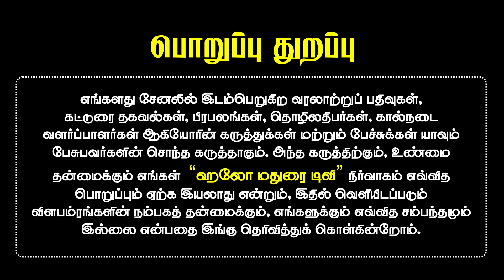திருநெல்வேலி அல்வா செய்யும் முறை | தமிழ் சமையல்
SVS கோதுமை மாவில் 30 நிமிடத்தில்  திருநெல்வேலி அல்வா செய்யும் முறை பற்றி இந்த வீடியோவில் பதிவு செய்யப்பட்டுள்ளது.

கடையில் கேட்டு வாங்குங்கள் SVS  அக்மார்க் கடலை மாவு, கொழுக்கட்டை மாவு, அரிசி மாவு,  கம்பு மற்றும் கேப்பை மாவு என்று...

மொத்தமாக, சில்லரையாக SVS முறுக்கு மாவு,  கொழுக்கட்டை மாவு,  அரிசி மாவு , கடலை மாவு, கம்பு மாவு மற்றும் கேப்பை மாவு வாங்க தொடர்பு கொள்ள வேண்டிய தொலைபேசி எண்: 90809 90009 (வாட்ஸ்அப்)

Address: 151, Kamarajar Salai, near Teppakulam, New Pankajam Colony, Madurai, Tamil Nadu 625009

உங்கள் தொழில் சார்ந்த வீடியோக்கள் எடுக்க 📺 Take Promotional Videos for your Business
Hello Madurai Ramesh  📞 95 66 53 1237  📢 Whats app